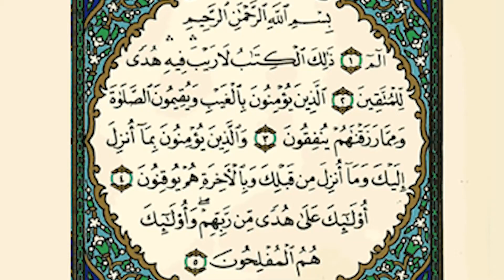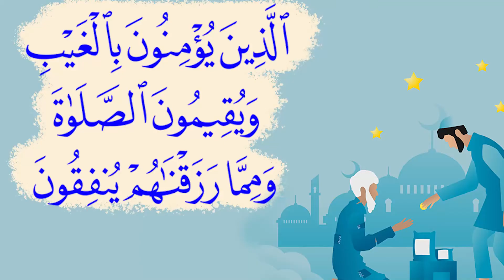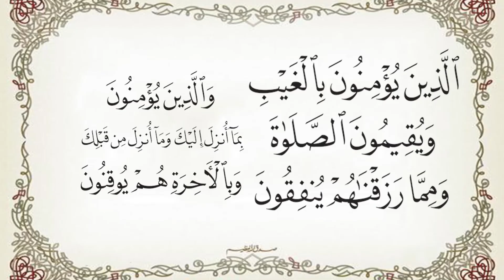زادك اليوم من كتاب الله آلاف الحسنات بالفهم و العمل و التدبر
الصفحة الأولى من سورة البقرة
قال ﷺ مَنْ قَرَأَ حَرْفًا مِنْ كِتَابِ اللَّهِ فَلَهُ بِهِ حَسَنَةٌ وَالْحَسَنَةُ بِعَشْرِ أَمْثَالِهَا لاَ أَقُولُ الم حرْفٌ وَلَكِنْ أَلِفٌ حَرْفٌ وَلاَمٌ حَرْفٌ وَمِيمٌ حَرْفٌ